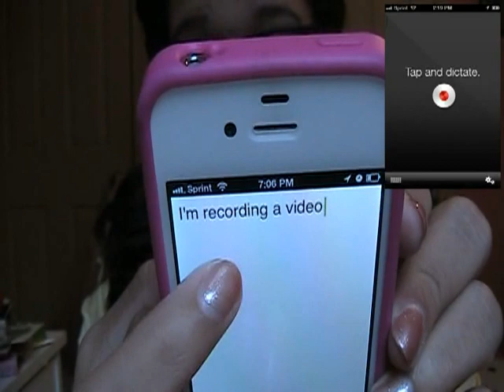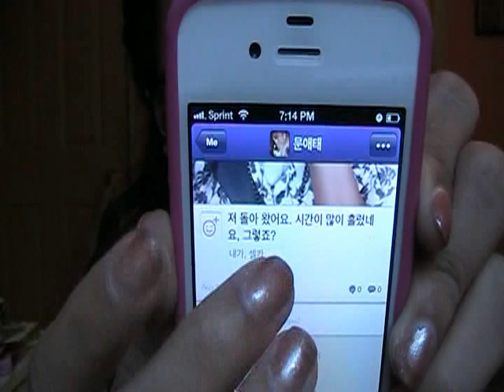What's on my IPhone Tag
Hey guys, here's a quick tag video! My back to school tutorials will start soon :)
Principessa3x, Morgan Alexis
Apps Mentioned:
Dragon Dictation
Photowonder
PicStitch
Viki
MobileRSS
Wattpad
KakaoTalk
Voxer
QQ
me2day
Evernote
Korlink (TTMIK)

FTC: All products mentioned were bought by myself, all opinions are my own, and i'm not being sponsored nor paid to make this video.

OH AND PLEASE SEND IN REQUESTS AND SUCH! I NEED NEW IDEAS